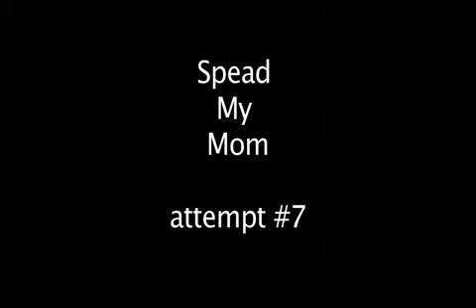Lex & Terry - Spread My Mom / The Witness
Taint actually talks someone into "witnessing" the spread...